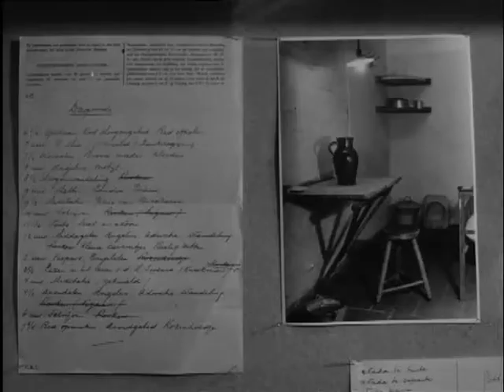Solemn consecration of the Titus Brandsma Chapel in Nijmegen (Week number 60-31) 🔴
Description (more): Consecration of the Titus Brandsma Chapel in Nijmegen, named after the resistance fighter and father who died in concentration camp Dachau, in the presence of a.o. Prime Minister J.E. de Quay and prof. C.P.M. Romme, chairman of the KVP. With a.o. a wreath of a scouting group named after Brandsma from Germany and a small exhibition on the life of Brandsma.